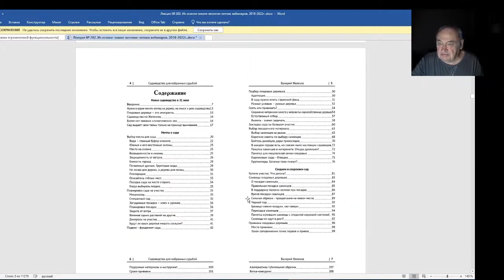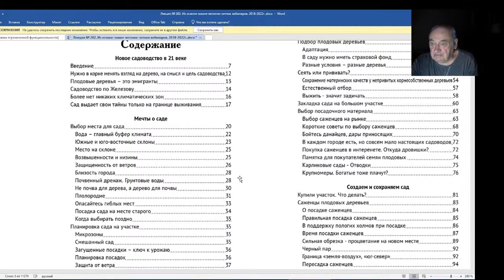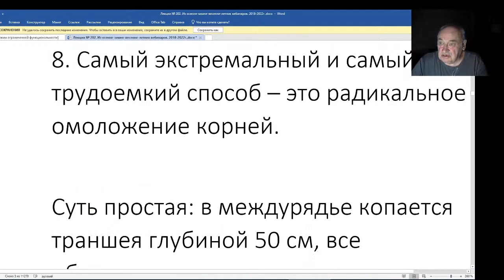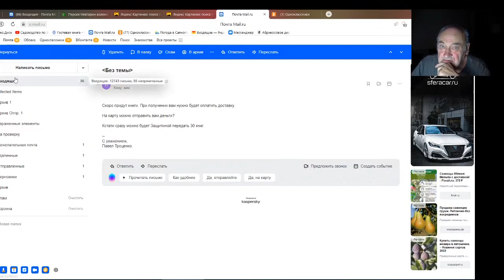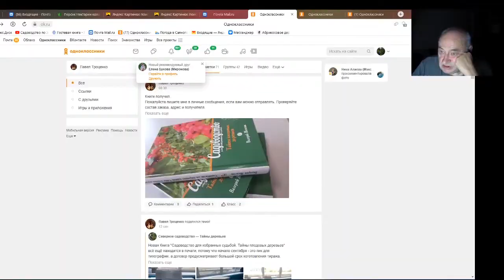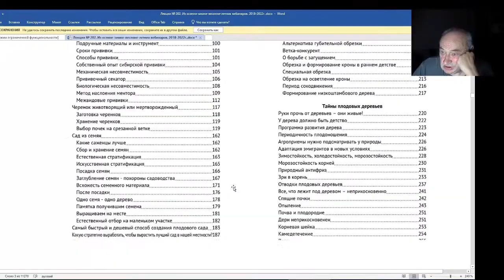Железов Валерий. Вебинар 203. Покупайте новую книгу.